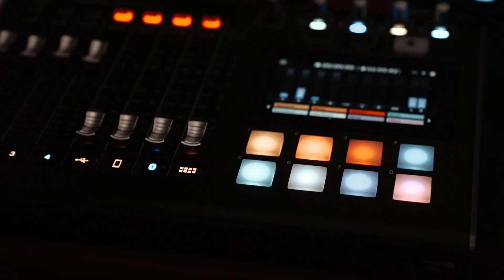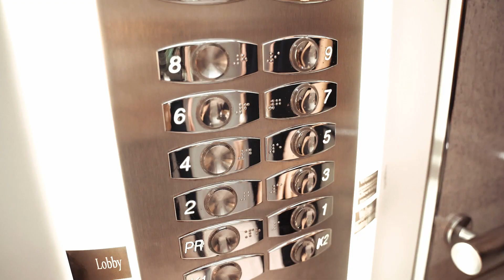Backstage: So wohnt die Schweizer Nati in Ljubljana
Eine Woche hat die Schweizer Frauen-Nati in Ljubljana verbracht, bevor es heute wieder zurück in die Schweiz ging. Die Nati-Spielerinnen Xenia Hodel und Stefanie Eugster haben uns einen Einblick ins Teamhotel gegeben.

L'équipe nationale féminine suisse a passé une semaine à Ljubljana avant de rentrer en Suisse aujourd'hui. Les joueuses de l'équipe nationale Xenia Hodel et Stefanie Eugster nous ont donné un aperçu de l'hôtel de l'équipe.